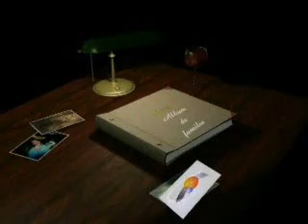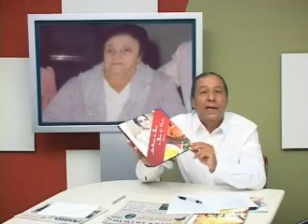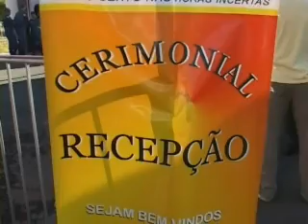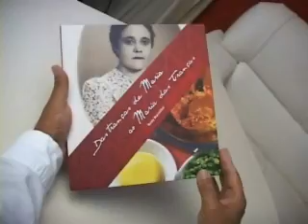Piumhi na TV - 15/08/2011 - Bloco 6 (Parte 2)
Nota sobre o livro "Das tranças de Maria ao Maria das Tranças"  ◘  Seção Abraço  ◘  Encerramento do programa